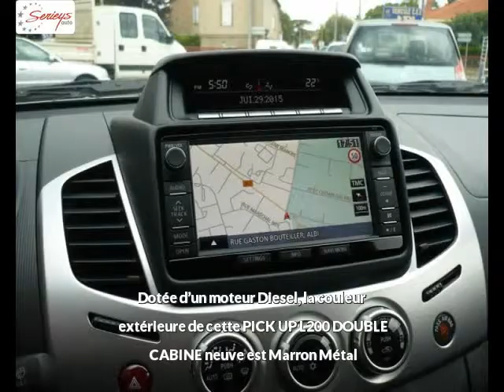MITSUBISHI PICK UP L200 DOUBLE CABINE Diesel neuve à 25900 €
MITSUBISHI PICK UP L200 DOUBLE CABINE 2.5 TD 178 INTENSE + GPS Marron Métal Boîte manuelle - 10 km - Mise en circulation le 04/10/2015 - en vente à Albi au prix de 25900 €. Voir l’annonce en ligne

Le garage Seyries Automobiles d’Albi (81) propose à la vente cette MITSUBISHI PICK UP L200 DOUBLE CABINE 2.5 TD 178 INTENSE + GPS occasion n°2570.

GARAGE SERIEYS

274 AVENUE ALBERT THOMAS

81000 ALBI France